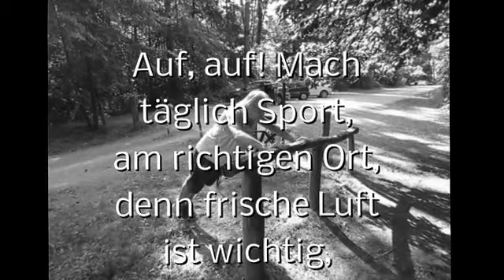A1-A2 Hörtext zu täglich Sport treiben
Beschreiben Sie das Video! Was hören und sehen Sie?
Beantworten Sie die folgenden Fragen in ganzen, grammatikalisch korrekten Sätzen.
1. Was machen die beiden Männer?
2. Wo befinden Sie sich?
3. Hören Sie die weibliche Stimme?
4. Meint sie, wir sollten nicht gleich übertreiben?
5. Hat sie von Sport Ahnung?
6. Wozu lädt der Spreche sie ein?